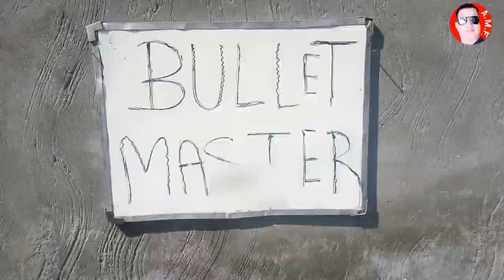BULLET MASTER Vs STUDENTS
कलाकार- मिल्लू, चिल्लू, गौरव, अभिनव, आर्यन, मटकू, और भारत आदि
डायरेक्टर-अन्नु चौधरी